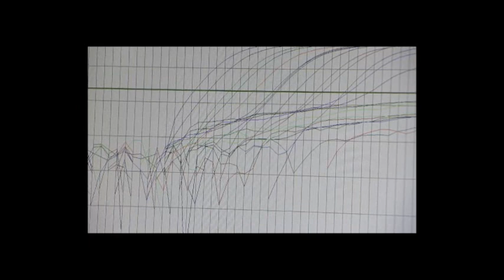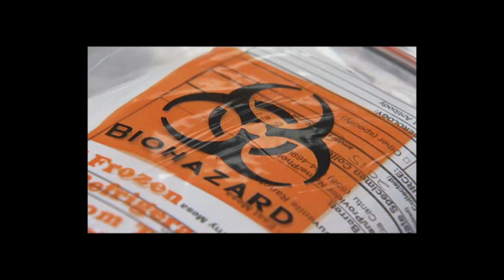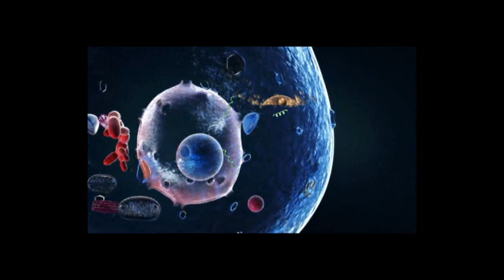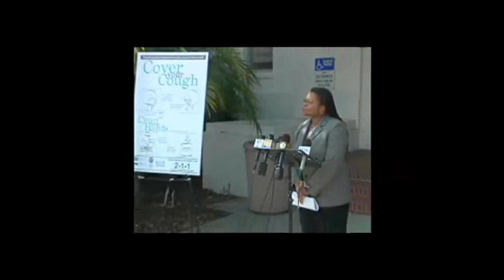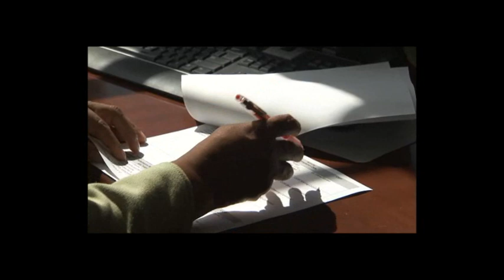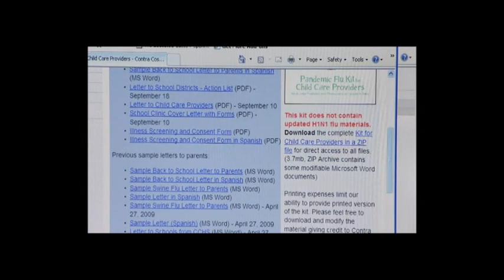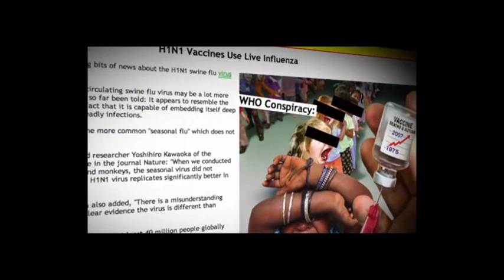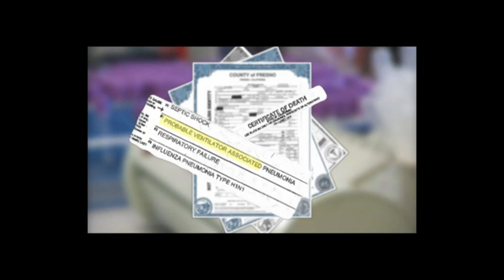The H1N1 Flu: California's Response (Part 1)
Killing more than 550 Californians, sending thousands to hospitals and testing the state's medical infrastructure as never before, a new virus changed our world two years ago. The H1N1 flu, first identified in Imperial and San Diego counties, led to widespread anxiety,  the declaration of a public health emergency, and closed schools. H1N1 quickly spread nationwide and then around the globe, taking a heavy toll on people not usually susceptible to serious influenza. "The H1N1 Flu:  California's Response" shows first-hand how California doctors and researchers who were on the front lines identified and responded to the pandemic, and how it was different from anything they had experienced before. Two survivors of the flu tell their story on how H1N1 nearly took their lives. This compelling documentary explains how an everyday sickness -- the flu -- can truly threaten life as we know it.